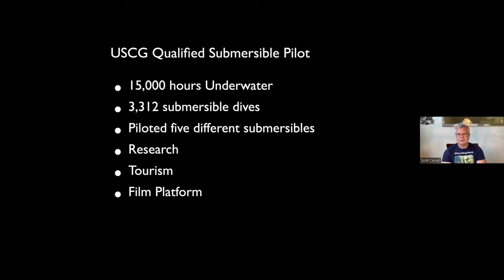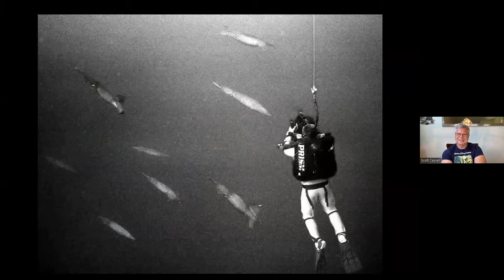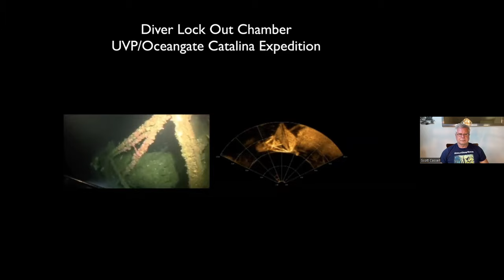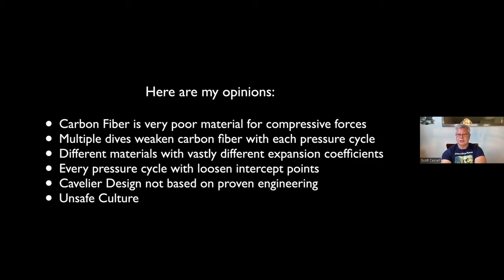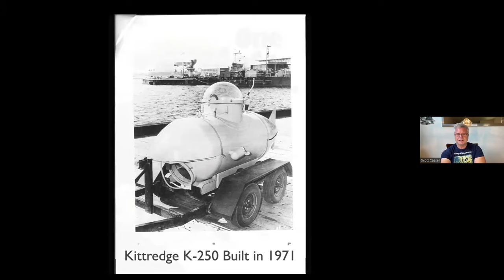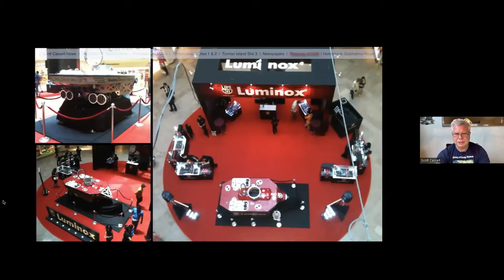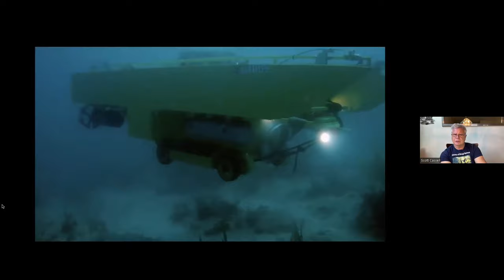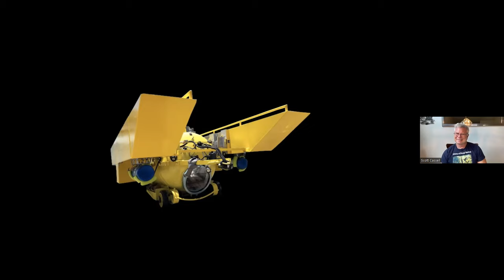Submersible Research and Operations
Scott Cassell is a renowned explorer, underwater filmmaker and counter-terrorism operative. He began diving in 1977, has logged over 13,000 hours underwater, and is known for setting the world record for longest distance travelled by a diver. He is also an experienced submersible pilot.

In this talk, join Scott as he takes us through his incredible career and talks about the many uses and feats of the submersibles he has worked with. This includes discovering an ancient forest at the bottom of Lake Tahoe, lionfish research and mitigation, as well as the safety, depth limits, discoveries and procedures involved with the use of submersibles.